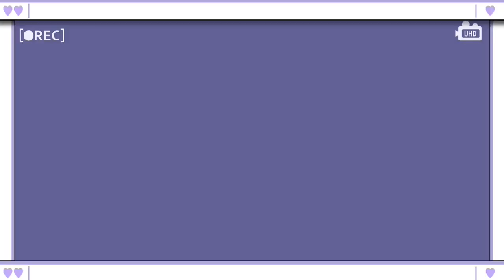Behind The Scenes: Happy Liang Jie, Happy Day | The Day of Becoming You | 变成你的那一天 | iQiyi